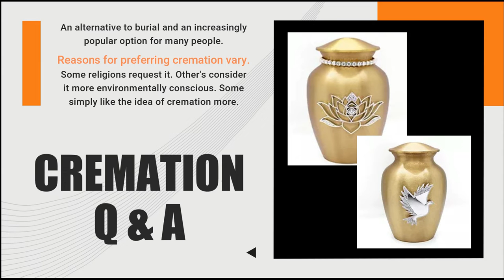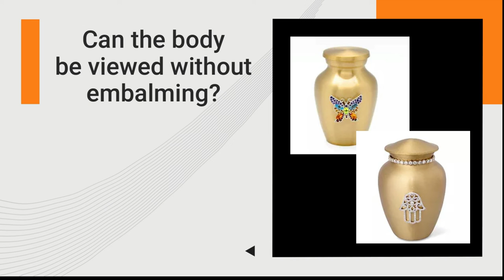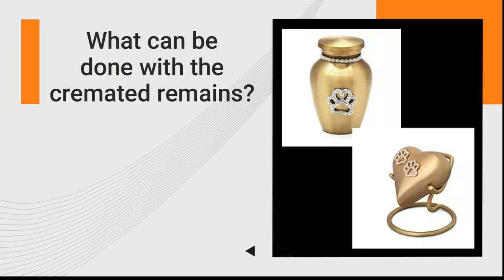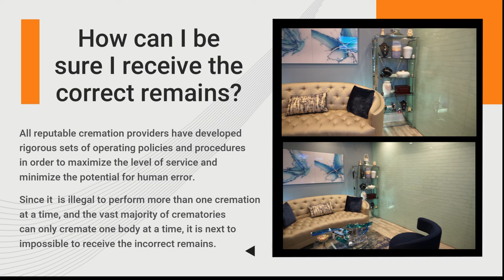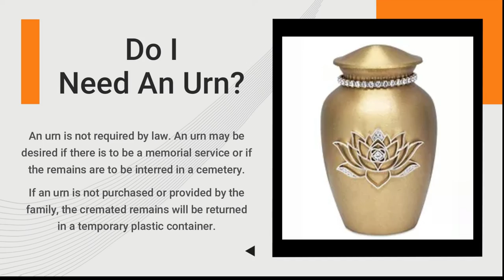CREMATION Q&A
Cremation in the State of Florida has different requirements and laws than other States. It is important that you understand this and are 'well informed' when considering cremation. Please contact our Licensed Funeral Directors Bill or Karen for the proper procedures and information.

Cremation is an increasingly popular option for many people, serving as an alternative to burial. Reasons for preferring cremation vary. Some religions request it, while other people consider it more environmentally conscious. Some may simply like the idea of cremation more. Cremation is not an alternative to a funeral, but rather an alternative to burials or other forms of disposition.

Cremated remains can be scattered, buried, or they may be kept with the family in a decorative urn. There are many ways to dispose of ashes today: cremated remains can be placed in an artificial coral reef in the ocean; they can be launched into space or sent up in helium balloons; they can be spun into glass pieces of art or diamonds.

Some religions welcome cremation, while others forbid it. The Catholic Church had previously banned cremation up until 1963, and burial remains the preferred form of disposition today. In other Christian denominations, cremation was historically discouraged but is now more widely accepted. In eastern religions such as Hinduism, Jainism, Sikhism, and Buddhism, cremation is mandated. In Islam, it is strictly forbidden. Orthodox Jews also forbid cremation, while other sects of Judaism support cremation; however, burial remains the preferred option.